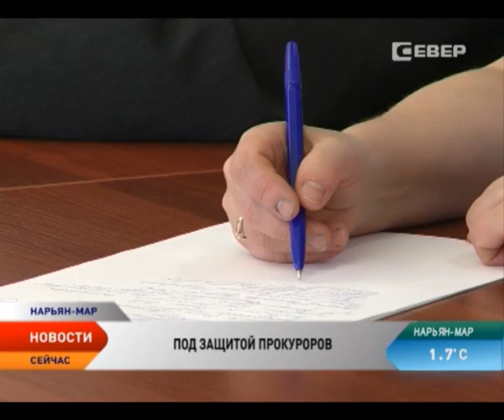Власть и ветераны Ненецкого округа встретились за одним столом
В прокуратуре Ненецкого автономного округа прошло совместное совещание представителей органов власти, ветеранов Великой Отечественной войны и общественных организаций. В повестке дня соблюдение прав ветеранов и инвалидов войны и подготовка к празднованию 70-летия Победы.